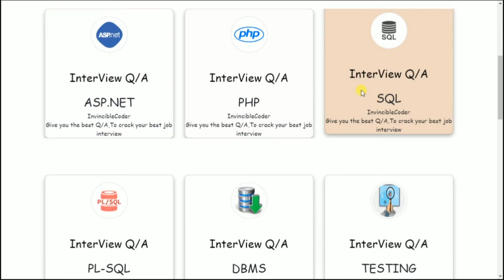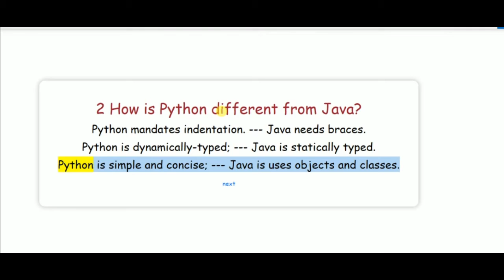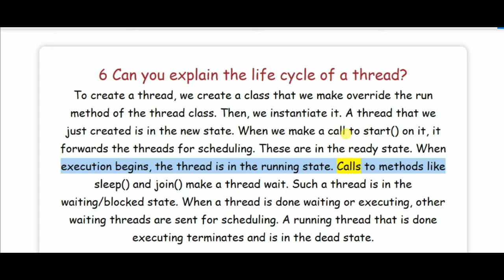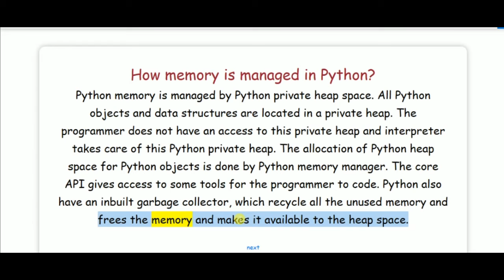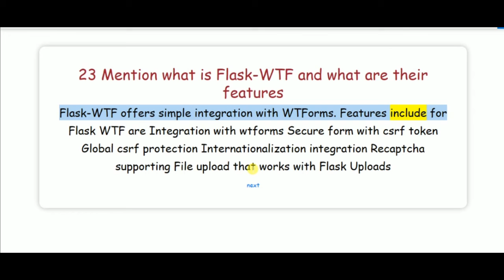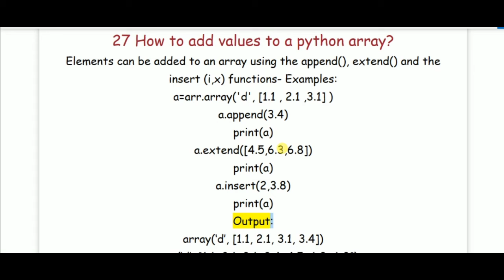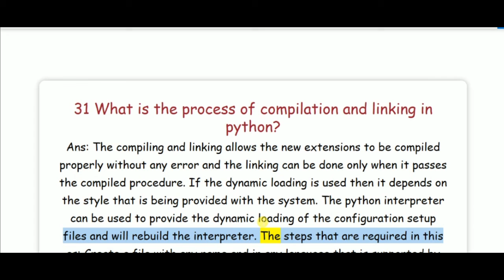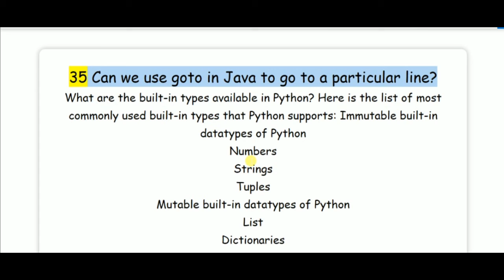Python Top 2021 Interview Question and Answer!! With full explanation.